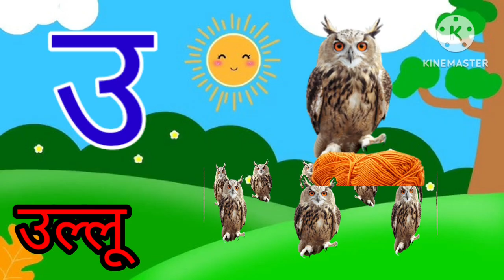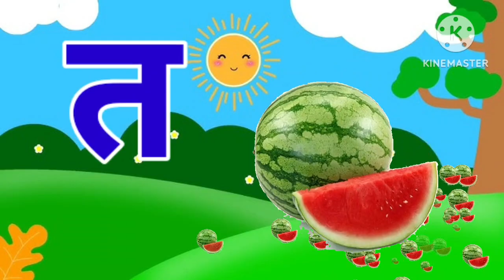Hindi Alphabet Learning |Varnmala | ka kha ga gha anga Ka se kabutar Kha se Khargosh |Suman andkids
your queries -

Learn the Hindi alphabet with Suman andkids in this fun and educational video! 🎓 Let's explore Varnmala together, from ka kha ga gha to anga. 🇮🇳 Discover the language starting from Ka (क) for kabutar and Kha (ख) for Khargosh. 🌟 Dive into the world of Hindi letters and sounds as Suman guides us through each step. 📚 Perfect for beginners and kids wanting to enhance their language skills. 🌈 Watch now to master the basics of the Hindi alphabet with an entertaining twist! 🎥 Don't miss out on this engaging and interactive learning experience. 🌟

हिंदी स्वरव्यंजन
हिंदी वर्णमालागीत
हिंदी बालगीत
हिंदी गीत
हिंदी व्यंजन

suman andkids

my Channel